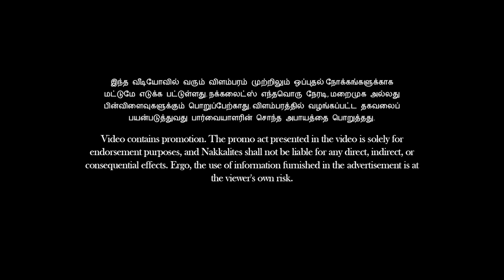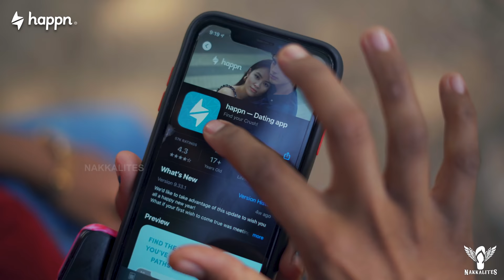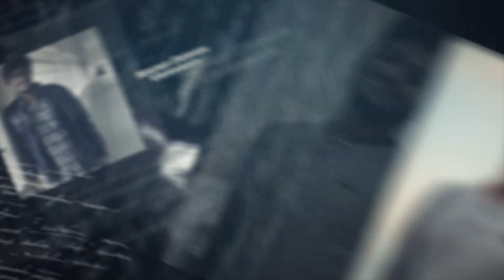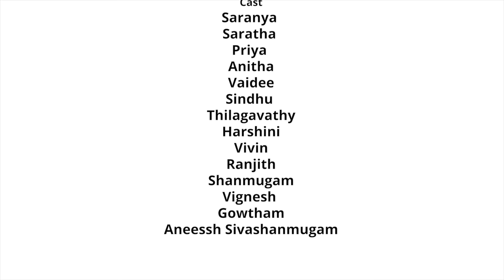Tall Girl + Short Boy Alaparaigal - Nakkalites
Make meaningful connections without stepping out of your house.

Love is not about Height & Weight. It's all about Heart & Soul.

Direction
Gomathi Shankar

Script
Durga Mariyappan

Cinematography & DI
Arun Kumar

Editing
Vignesh Viki

Sound Design
Vikraman

Sound Mixing
Vivek Saro

Asst.Directoin
Kishore

Asst.Cinematography
Karthick

Title & Design
Mithun

Production Manager
Gowtham
Sivanmoorthi

Script Head
Prasanna Balachandran

Creative Head
Rajeshwar